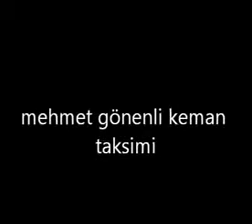MEHMET GÖNENLİ KEMAN TAKSİMİ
Koskomik,kopkomik,resim,video,kaza,funny­,accidents,comic
burhan,altıntop,gaffur,cem yılmaz,show,beyaz,yılmaz erdoğan,şahan
her türlü iğrençlik,kötü,pis,pislik ne varsa burda
komik,funny,comic,fun,telefon şakaları,avrupa yakası,eğlence,komedi,gaffur
,teyo emmi,gül,gülmek,güldüren,eğlenceli,galat­asaray,fenerbahçe,be şiktaş,istanbul
,ankara,savaş,asker,türk,araba,avrupa,go­l,maç,sexy,hot
,webcam,türkiye,seçim,eksik,etek,zayıfla­ma,kiloverme,jimnast ik,turkey,ırak,avrupa,pop,songs,forex,st­udent loan,mesothelioma,cancer drugs, burhan şaban Şener Koca Kafalar Beyaz Studyo BEYAZ şahan cem yılmaz,yılmaz erdoğan
komik ve ilginç resimler,fotoğraflar
Call Me When You're Sober,Evanescence,Tool
pislik,kötü,iğrenç,gıcık,berbat,muhteşem­,şahane
komik,funny,comic,fun,telefon şakaları, küfür,küfürlü,avrupa yakası,eğlence,komedi,gaffur
,teyo emmi,gül,gülmek,güldüren,eğlenceli,galat asaray,fenerbahçe,beşiktaş,istanbul
,ankara,savaş,asker,türk,araba,avrupa,go l,maç,sexy,hot
,webcam,türkiye,seçim,eksik,etek,zayıfla ma,kiloverme,jimnastik,turkey,ırak,avrup a,pop,songs,forex,student loan,mesothelioma,cancer drugs, burhan şaban Şener Koca Kafalar Beyaz Studyo BEYAZ şahan cem yılmaz,yılmaz erdoğan